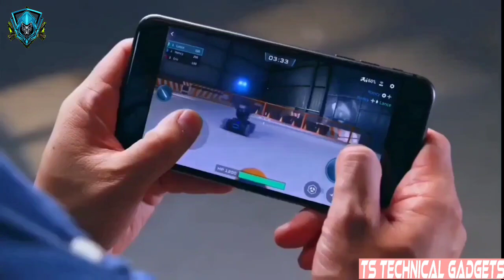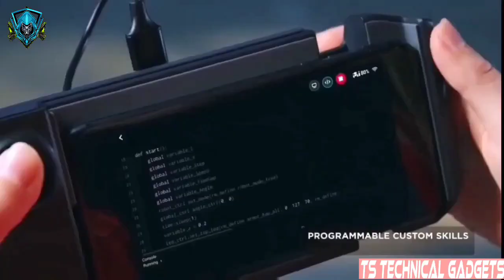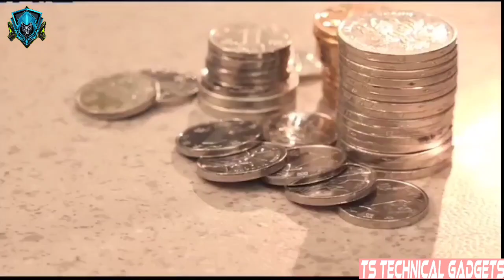7 NEXT LEVEL GADGETS AVAILABLE ON AMAZON AND ALIEXPRESS | Gadgets under Rs99, Rs100, Rs500, Rs1000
BY:TANISHQ SINGH
Hello guys, This is the New Technical Gadgets channel in which newly launched gadgets and its information is provided by me.
 If you see my channel daily,you will get lots of knowledge about technology and you will be became an successful men or women in future.

Because"knowledge is the key of success".

new gadgets

LINKS:

1.DJI ROBO MASTER-

2.SWELLPRO DRONE -

3.HAPTO-
not available

All new and top rated gadgets are here.